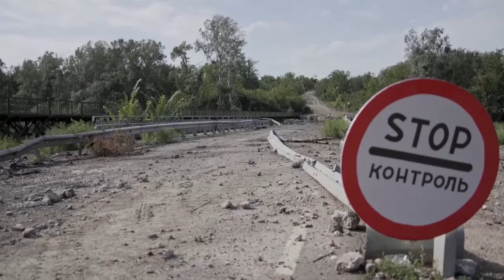Construction of a road bridge that connects the liberated settlements across the river Seversky...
Footage of the construction of a road bridge that connects the liberated settlements across the Seversky Donets River in the Luhansk People's Republic. The construction of the bridge was carried out by the logistic support unit of the Central Military District.

During the retreat, the nationalists blew up a reinforced concrete road bridge across the Seversky Donets River. Russian servicemen quickly erected a temporary pontoon-bridge crossing. The work on the construction of the bridge was complicated by continuous shelling from the Armed Forces of Ukraine, but the task assigned to the military personnel of the Central Military District was completed on time.